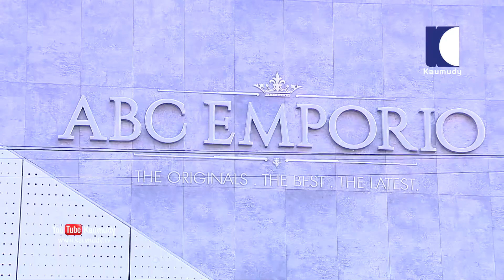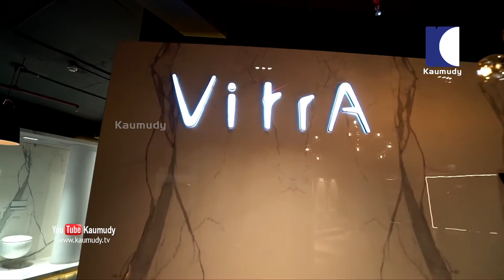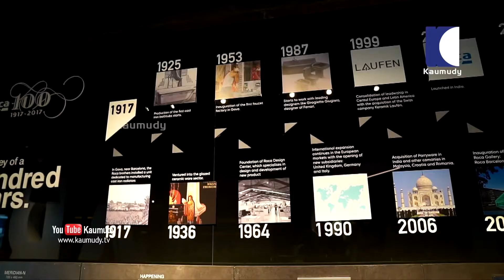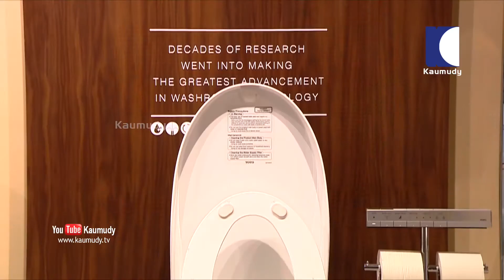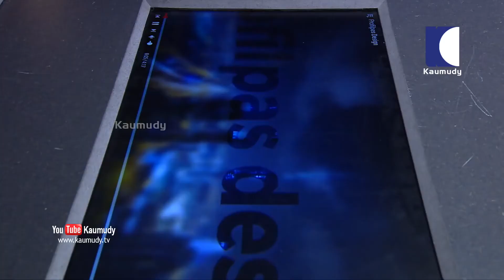Guest time with Muhammad Madani Chairman ABC Group Part 1 Kaumudy TV YouTube 1080p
Guest time with the Chairman and Managing Director of ABC Group on Kaumudi Channel